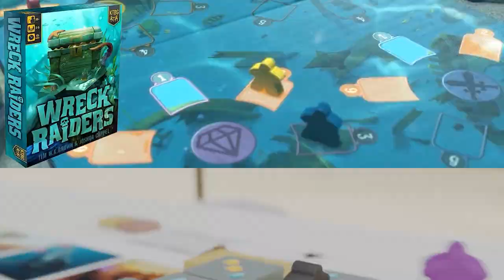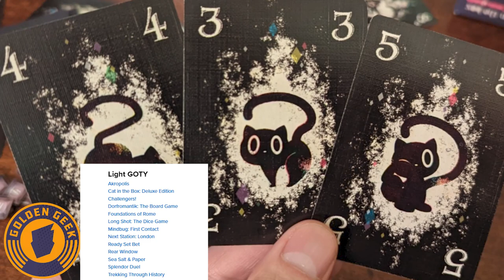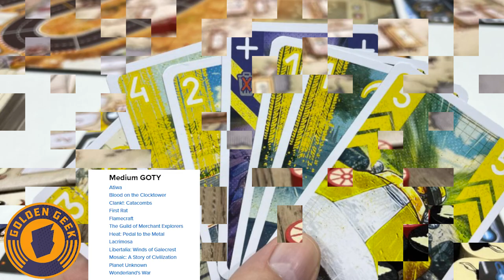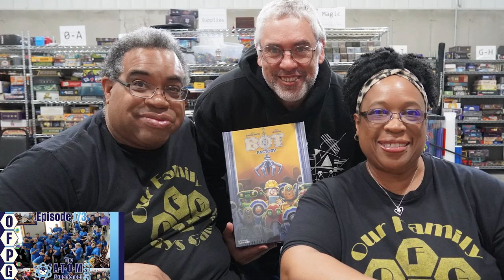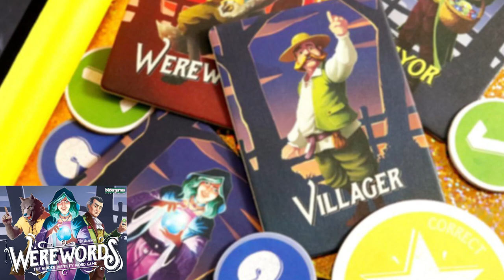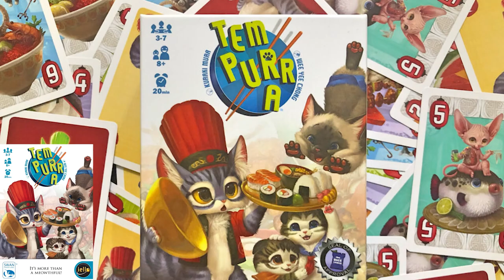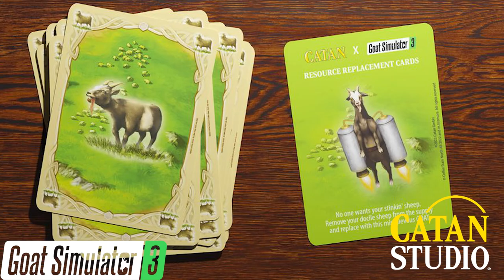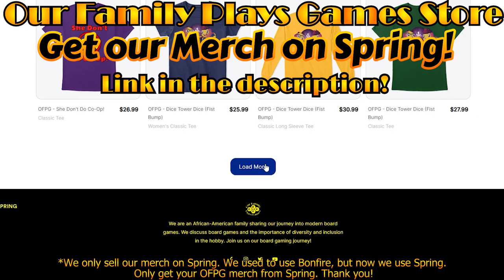OFPG - Episode 176 (Building Community at Our Board Game Night!)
In this episode, Mik & Starla discuss how they are working to build community with their quarterly game nights. They give a recap on their most recent game night and they share a list of some of the games that were played. In addition, they answer Ask OFPG questions, talked about Board Game News, especially about all the nominees from several board game awards, and much, much more! Check it out!

What are your thoughts about the games we played? Ever wanna show up to our game nights? Are you building a community in your area?

YouTube: @kidstableboardgaming3842 @helainacappel4990 @helainacappel8907 @burntislandgames7807

- TAGS -
The outro song is the victory theme from Street Fighter 6!